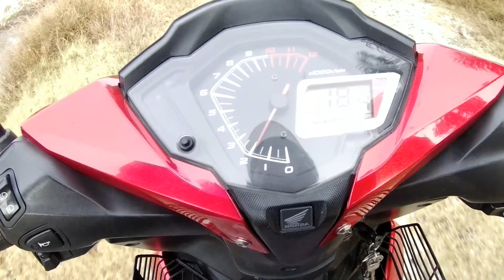Spot estet sebelum puasa seram kalau masuk sorang2 Mac 2023